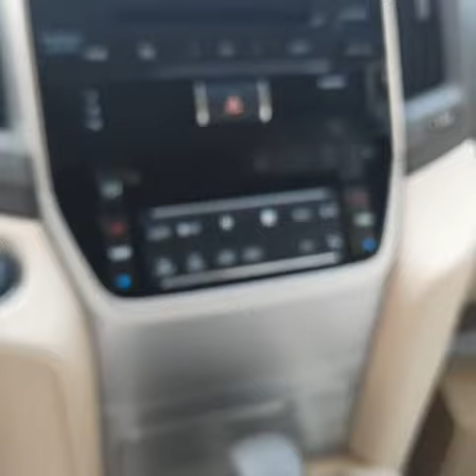استعراض تويوتا لاندكروزر مفخرة الصحراء و العرب